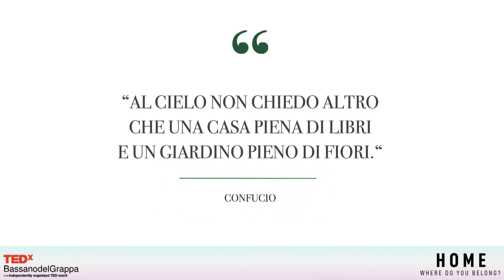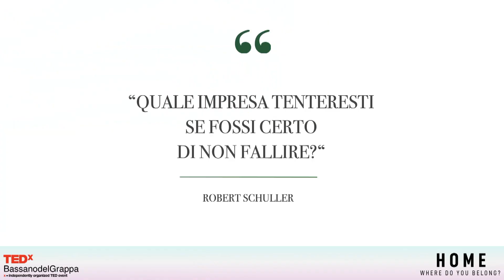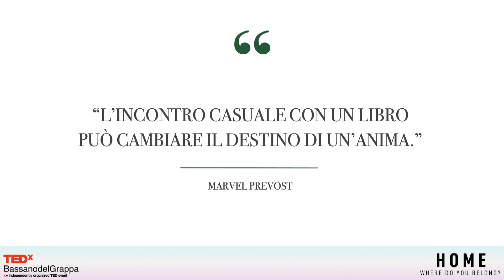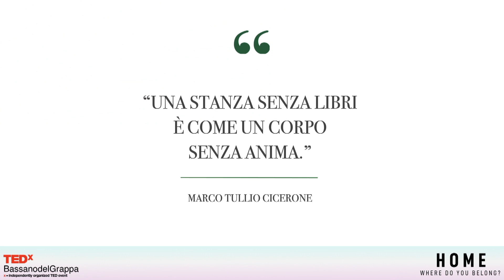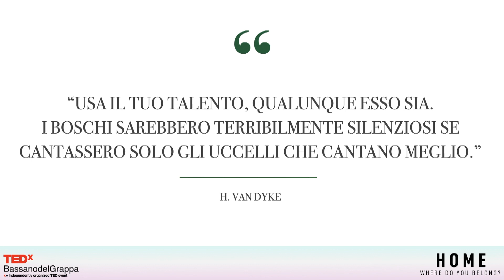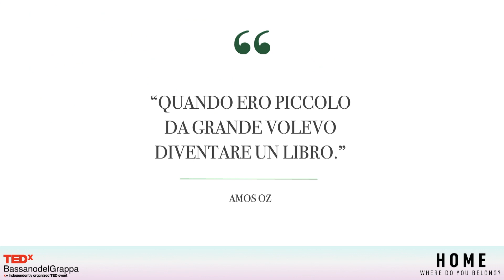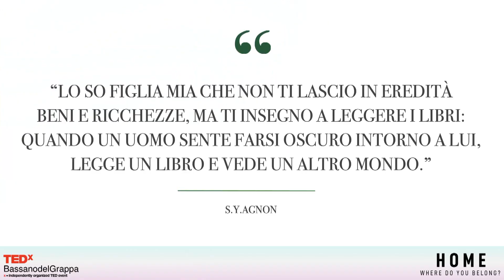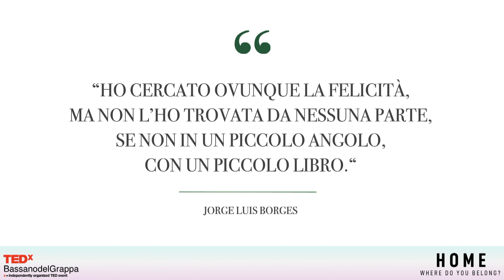Se un giorno incontrassi un libro | Lavinia Manfrotto | TEDxBassanoDelGrappa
When the unexpected becomes an opportunity, and the opportunity becomes a daydream. This is the story of Lavinia Manfrotto and her sisters, Lorenza and Veronica, who successfully faced with the enormous challenge of turning  to bookselliung out of the blue, building one of the most beautiful bookstores in the world, where the shelves and a fresco decorated rooms become the home of readers, who as soon as they walk through the doors of the Libreria Palazzo Roberti feel at home, much like in their own living room.

Tre sorelle e una libreria, sembra l’inizio di un romanzo, ma è la realtà di Lavinia. Lei, infatti, insieme alle due sorelle, Lorenza e Veronica, gestisce con passione la straordinaria Liberia Palazzo Roberti, considerata una delle più belle al mondo. La sua esistenza, dunque, è legata indissolubilmente alle pagine e all’inchiostro, custodendo con premura le storie che accoglie tra i suoi scaffali, ma soprattutto rendendo la sua libreria un luogo d'incontro tra le persone, che amano vivere i racconti e sentirseli raccontare dai grandi autori ospitati tra le nobili stanze bassanesi. Il suo non è un lavoro, ma un mestiere, perché essere librai significa dedicarsi alla comunità servendo la cultura. This talk was given at a TEDx event using the TED conference format but independently organized by a local community.